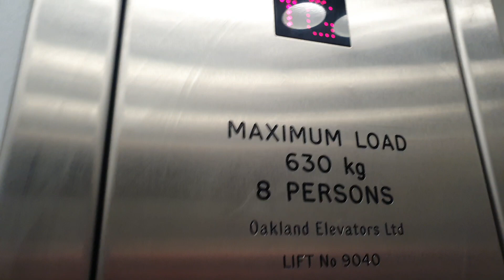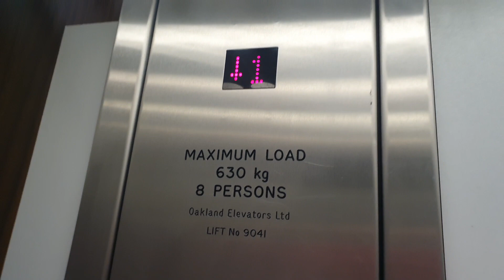2001 Oakland Lifts @ Next in York